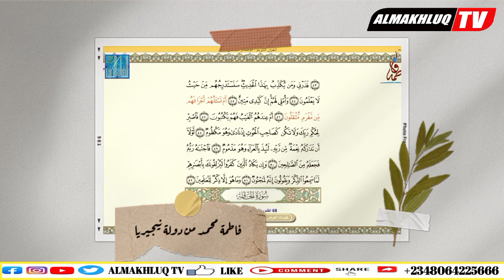Fatima Muhammad representative of 🇳🇬 - 7th edition of Sheikhatu Fatimatu Bint Mubarak QRC 1445H.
ALMAKHLUQ TV YOUTUBE CHANNEL